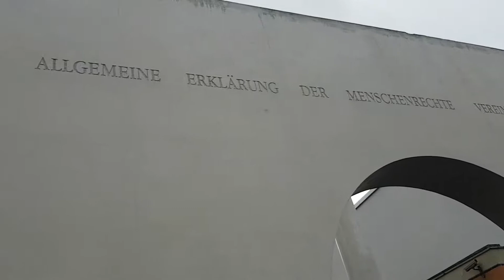Artikel13Demo Nürnberg Rede Teil 2